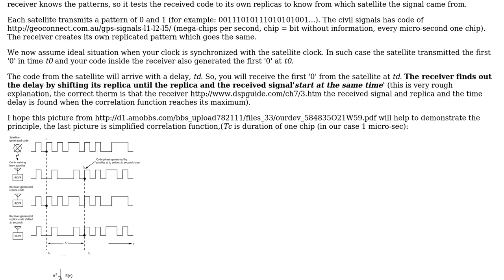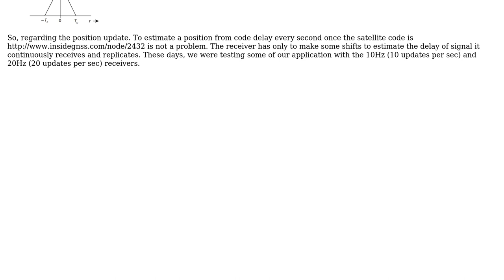If the GPS navigation message takes 12 1/2 minutes to cycle, how can receivers update your...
GIS: If the GPS navigation message takes 12 1/2 minutes to cycle, how can receivers update your position every second?

With thanks & praise to God, and with thanks to the many people who have made this project possible! You are responsible for your own actions.